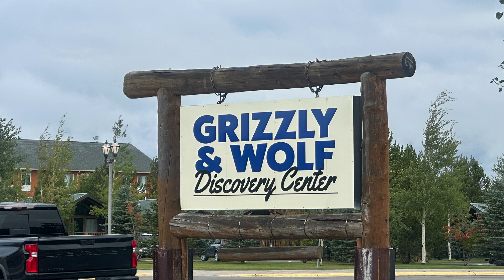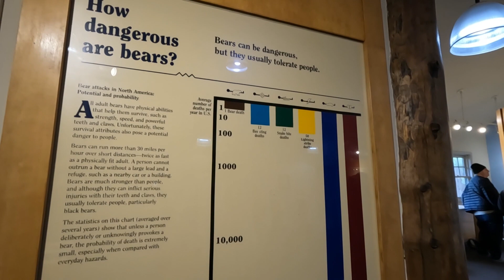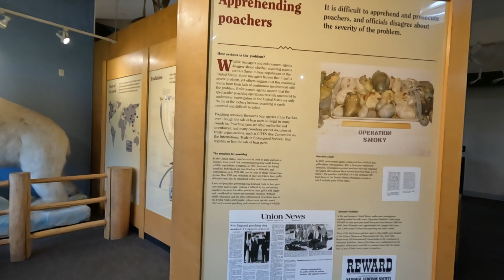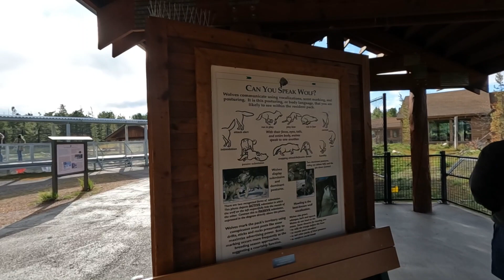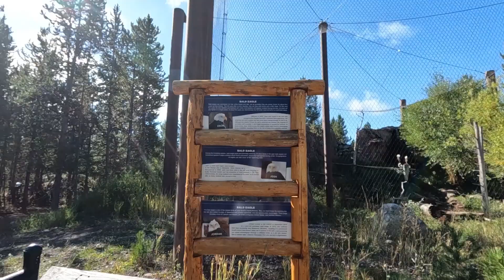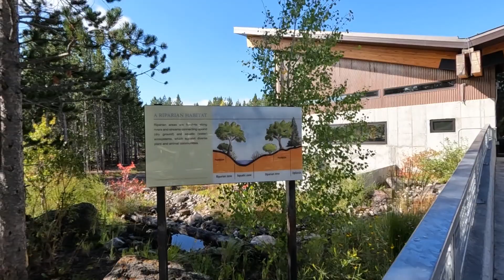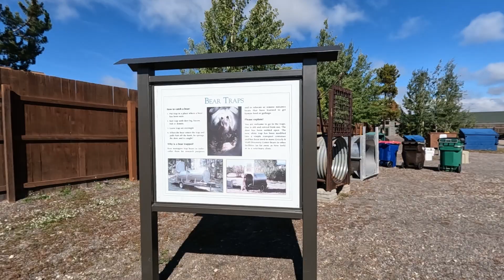Grizzly & Wolf Discovery Center | West Yellowstone | Traveling on Adventures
Traveling on Adventure

🎥 IN THIS EPISODE:

We visited the Grizzly & Wolf Discovery Center in West Yellowstone and it is a must-see whenever you are in West Yellowstone.

🟦Grow your YouTube audience: Join millions of YouTubers optimizing their channel’s views and subscribers faster with TubeBuddy.

📺The easiest way to live stream and record. Join Streamyard and receive $10 in credits.

💻 Video editor for this video is by CapCut.